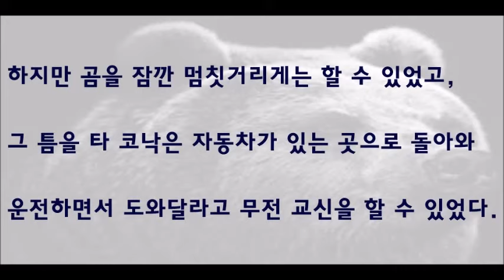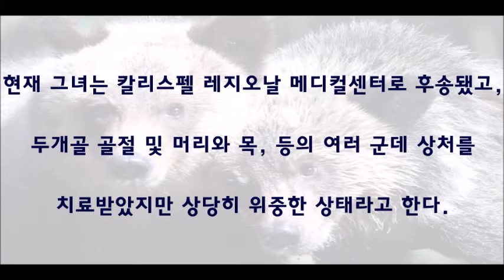회색곰 연구원 채용 일주일 만에 두개골 다치고 구사일생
[ 사연과 고민 들어주고 책 읽어는 히어로맨 ]
[ 매주 목요일 오후 7시 ~ 9시  2시간 생방송 ]
[ 댓글 & 퀴즈 이벤트! 매주 100만원씩  쏜다 ]